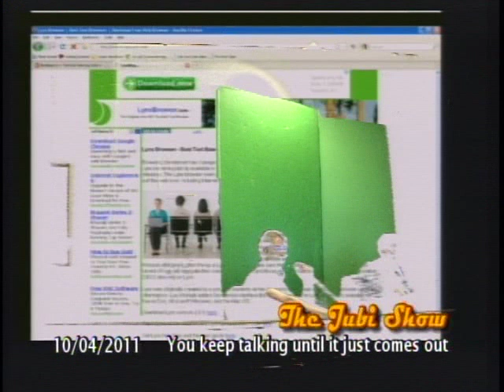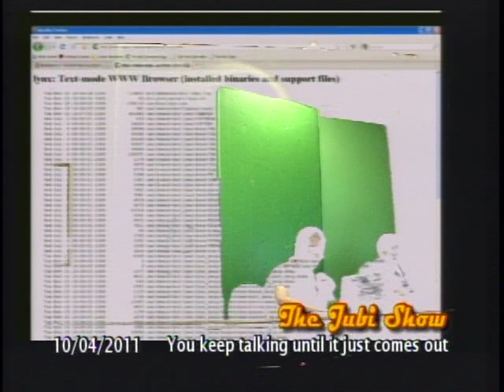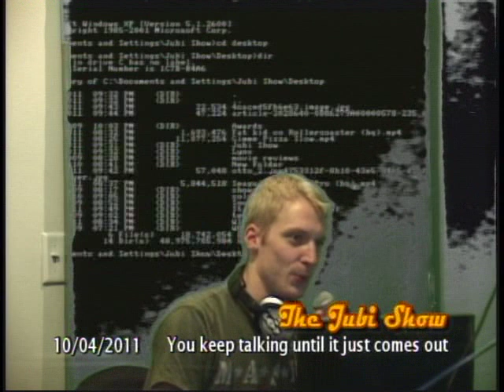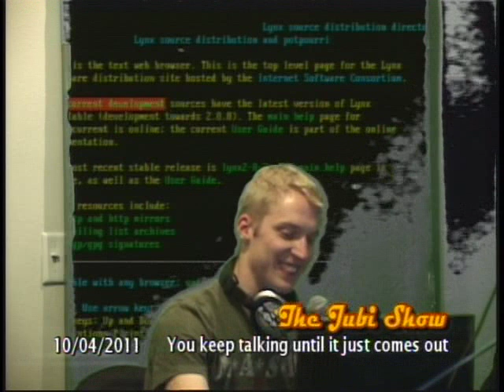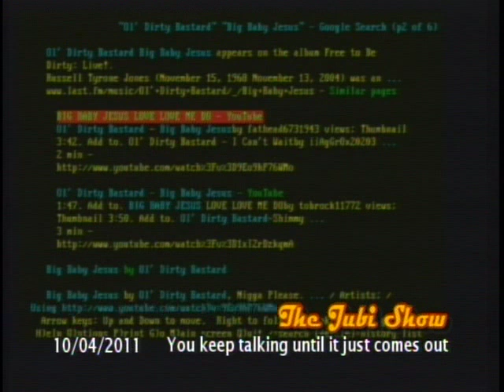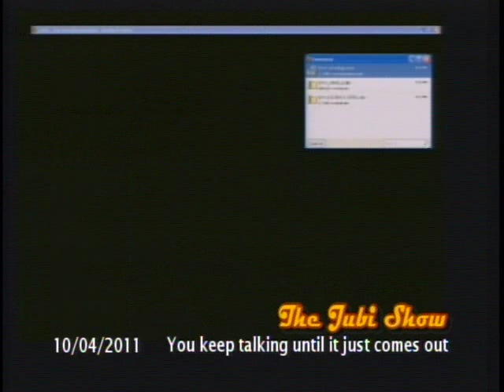The Jubi Show 10.4.11 "Jake is Normal"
There is so much to discuss but the frightmares are MEAN harsh!!